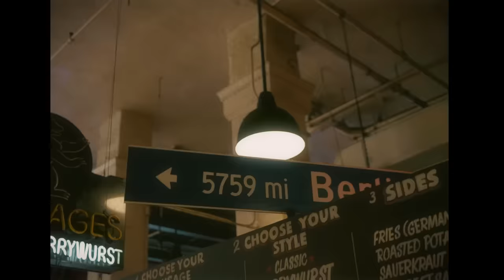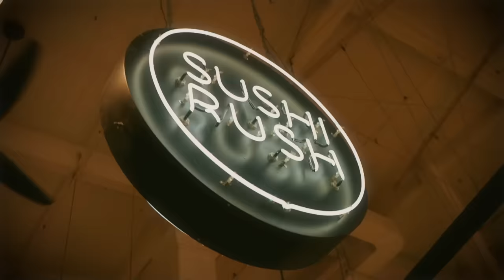I Spent 24 Hours as Nevada's Girlfriend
24 hOUR VLOG WITH @nevaaada LET ME KNOW IF YOU GUYS WANNA SEE MORE VLOGS FROM THE CHANNEL